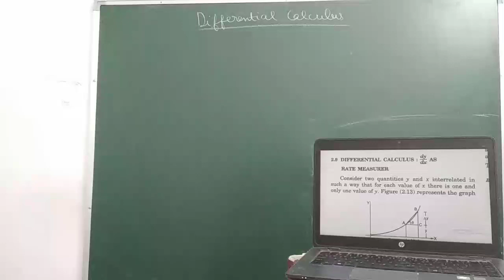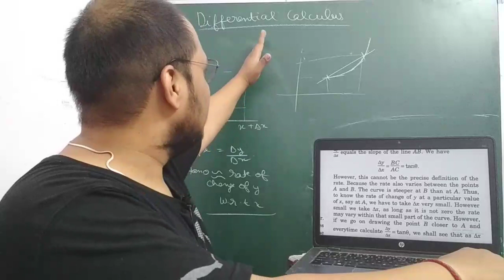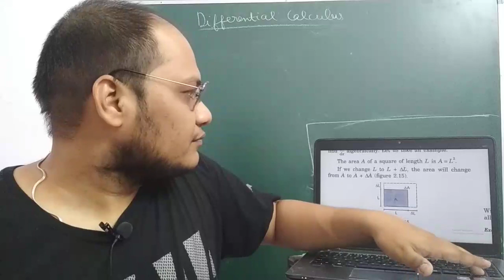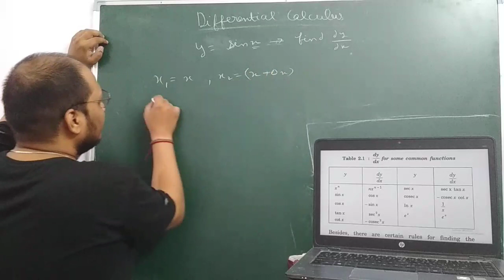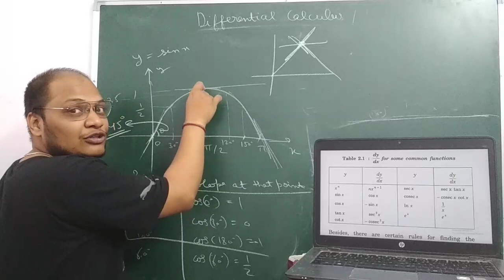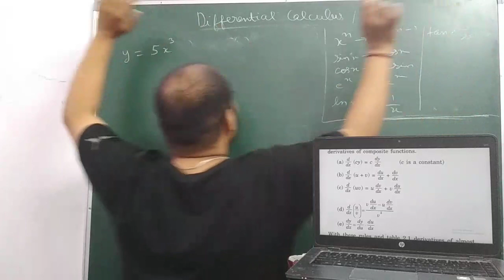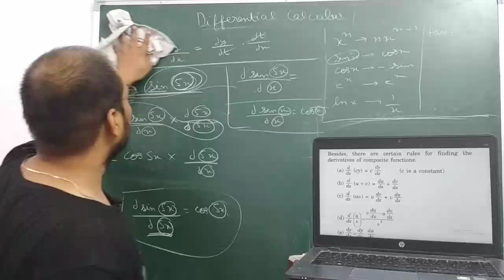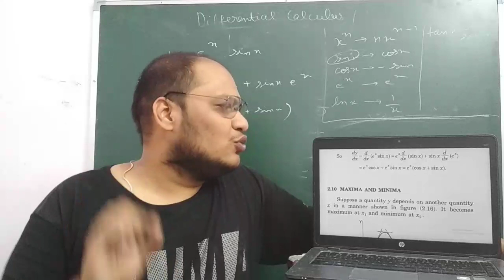DIFFERENTIAL CALCULUS (DIFFERENTIATION), CHAPTER 2 LECTURE 4, PHYSICS AND MATHEMATICS,H C VERMA